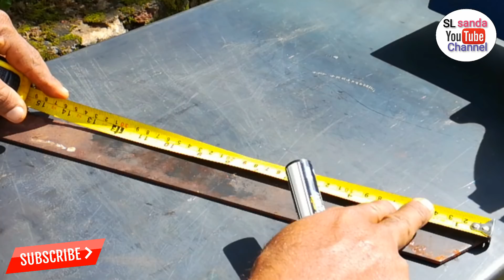DIY IDEAS FOR YOUR GARDEN !